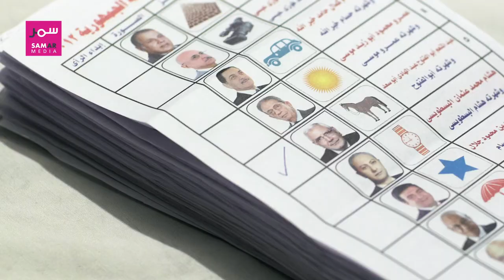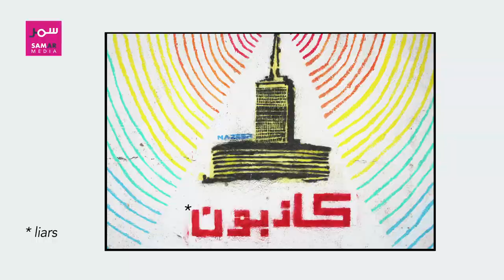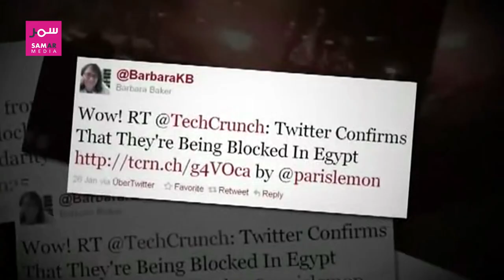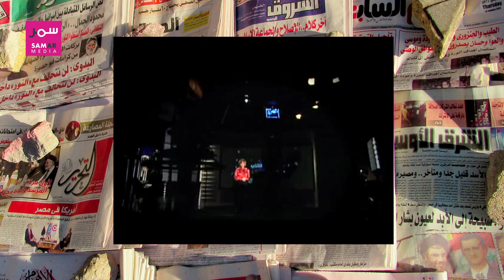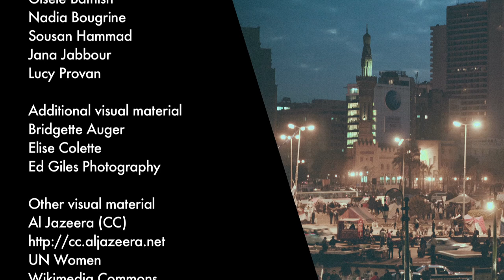SAMAR Media – ‘Tahrir’, my revolution - Episode 8: Shahira Amin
Episode 8- Shahira (Feb. 11)

Journalist
Maadi, Cairo.
53.

A former anchor of the English-speaking channel of Egyptian State television (Nile TV) Shahira resigned during the Tahrir uprising in protest against the Government's censorship and joined the revolutionaries.

Now, two years after these events, she takes us on a general tour of the situation in Egypt. In spite of the frustrations and the suffering of the moment, she notes the gains that were made by the revolution: the taste of freedom, the elections and the revolution in the media. —